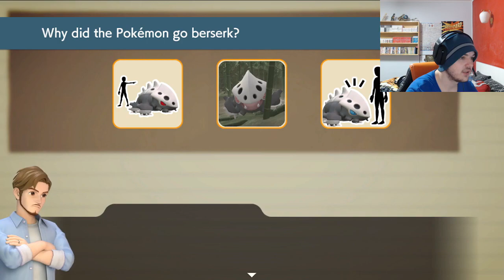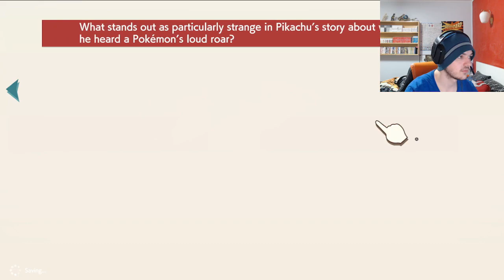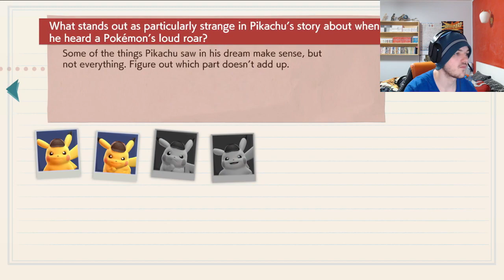Detective Pikachu Returns Part 17 - Pangoro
Continuing my playthrough of Detective Pikachu Returns

Also, Don't forget to check out my 2nd Channel or join me on Twitch sometime